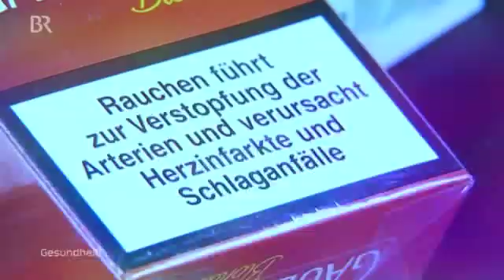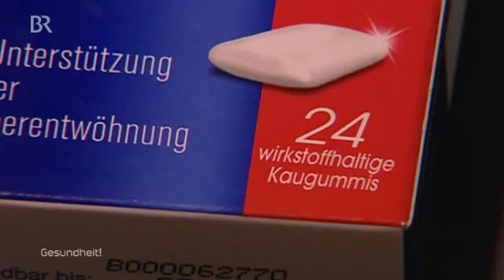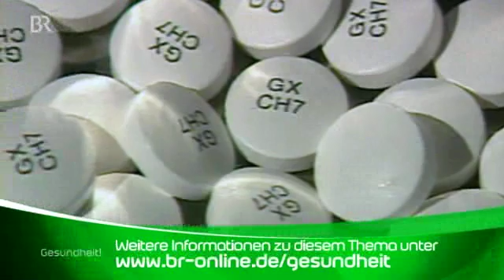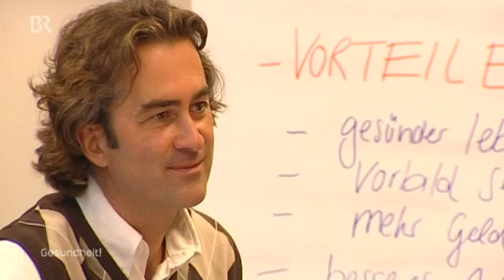Rauchentwöhung - BR Magazin Gesundheit!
Ein Bericht über verschiedene Methoden der Rauchentwöhung. Es kommt u.a. Dr. med. Tobias Rüther von der Tabakbambulanz der LMU München zu Wort. Bayerischer Rundfunk - Magazin Gesundheit! vom 22. Juni 2010.